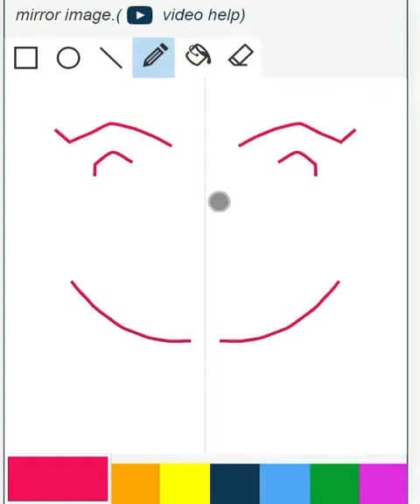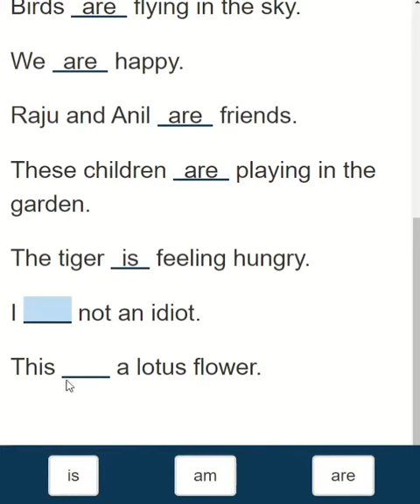PSchool - Practice & Learning App - Simple & Effective - For Mobile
PSchool provides 1000s of learning and practice activities from kg to 8th standard.
Try 100s of free activities without installing our app and without signing up. Yes! we don't ask your mobile number and our sales team will never call you.

After trying all the free activities, if you like it, pay just 500 and get access to all the activities for one full year. 365 days. For just 500 rs.

We cover Math, English, Science, general knowledge and lot of fun activities.

Let there be happy learning and happy children.